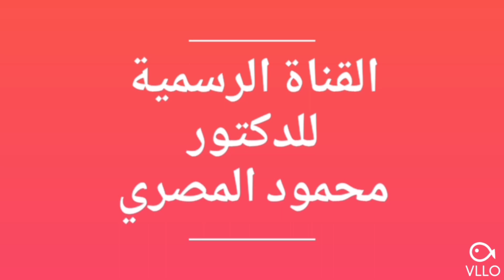هنا عرفات ... أعظم اللحظات المؤثرة فى يوم عرفة ( كنوز و أسرار ) دكتور محمود المصرى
الجنة ‘ نعيم الجنة ‘ الجنة و نعيمها ‘ أشجار الجنة ‘ أنهار الجنة ‘ طعام الجنة ‘ غرف الجنة ‘ الحور العين ‘ حوض النبى ‘ يوم القيامة ‘ اقتربت الساعة ‘ تطاير الصحف ‘ الميزان ‘ الصراط ‘ الحساب ‘ التوبة الصادقة ‘ حسن الخاتمة ‘ سوء الخاتمة ‘ الموت ‘ سكرات الموت ‘ رحلة إلى الدار الآخرة ‘ حسن الظن بالله ‘ الحسد ‘ العين و الحسد ‘ بشريات ‘ لا تحزن ‘ لا تيأس ‘ الأمل ‘ بيوت منورة ‘ مفاتيح الفرج ‘ الرزق ‘ كيف تصبح غنيا ‘ الأطفال ‘ براعم ‘ توم و جيرى ‘ الزواج ‘ الجن ‘ الشياطين ‘ يا رب ‘ يا فارج الهم ‘ طلع البدر ‘ القرآن الكريم ‘ كنوز من السنة ‘ السنة النبوية ‘